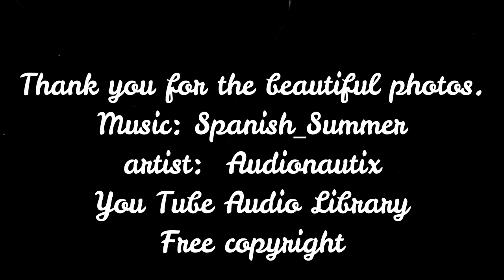Our Photographers Lars Johansson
Title: The colors of flowers

is the art of the members of the Foto Arte